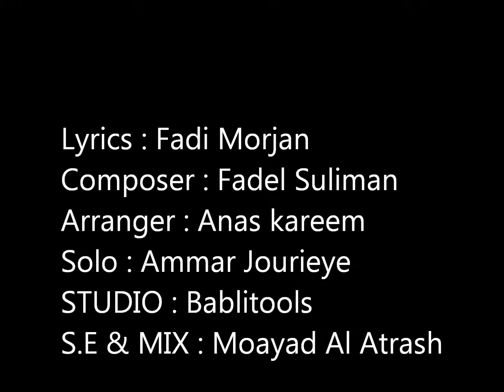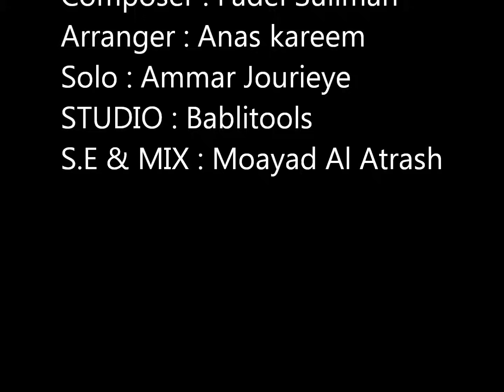Anas Kareem - 3azabouna 2012